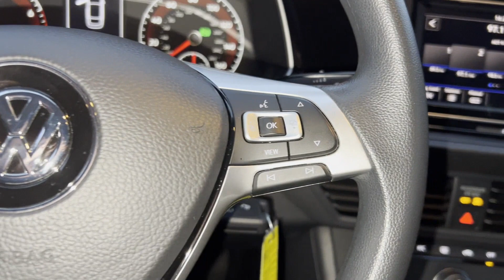2019 Volkswagen Jetta SE Rockaway, Morristown, Parsippany-Troy Hills, Randolph, Morris County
2019 Volkswagen Jetta SE 3VWC57BU5KM220089 Video

This 2019 Volkswagen Jetta SE 3VWC57BU5KM220089 is full of phenomenal features such as: